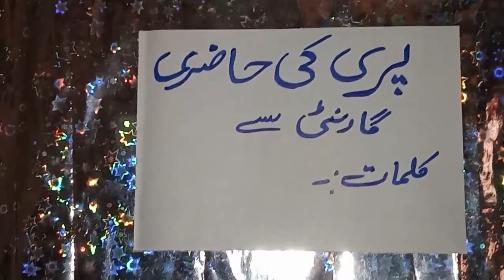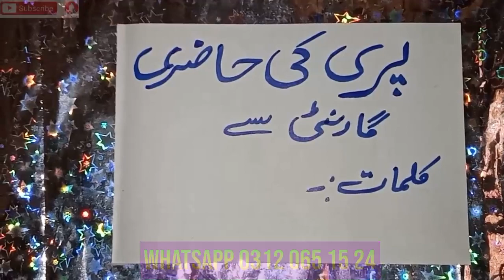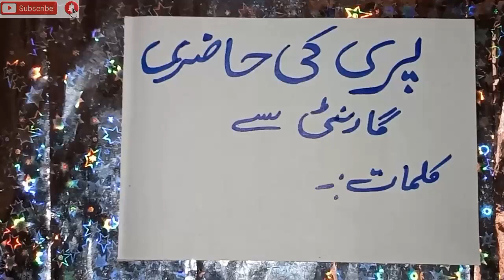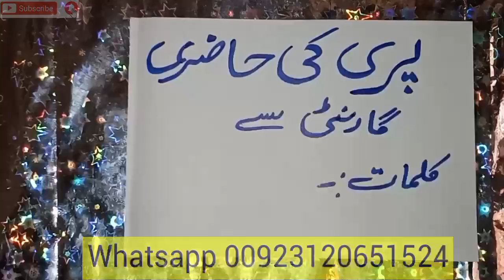Pari Ka Amal | Pari Ka Asan Amal | Pari Ki Hazri Ka Wazifa | rohanidunya for9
Pari Ka Asan Amal
Pari Ki  Hazri Ka Wazifa
Choti Pari Ka Amal
Dolat Pari Ka Amal
Pari Ki Hazri Ka Asan Amal
rohanidunya for9
Pari Ki Hazri Ka Amal
Aasmani Pari Ka Amal
Dolat Wali Pari Ka Amal
Pari Ka Amal Quran Se
Pari Ko Bulane Ka Tarika
Pari Ka Amal Pari Ka Amal
Pari Ki  Hazri
Doulat Wali Pari Ki Hazri Ka Amal
Doulat Wali Pari Ki Hazri Ka Asan Amal Doulat Wali Pari Ka Amal
Amal
Pari Ki Hazri Ka Taweez
Doulat Pari Ka Amal
Pari Ko Bulane Ka Amal
Pari Ko Hazir Karne Ka Amal
Amal
Amliyat
Dua
Wazifa
Taweez